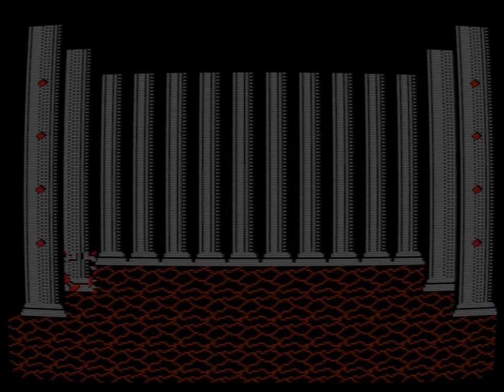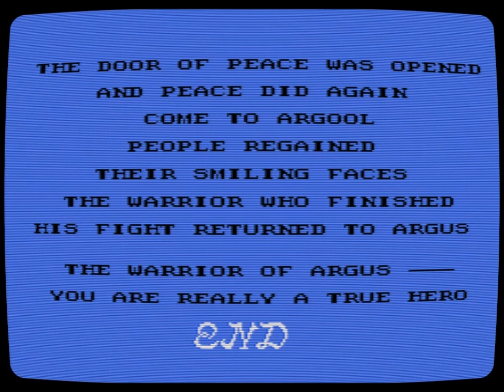NES Rygar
Complete game with no resurrection playthrough. All five Indora gods released from prison. Highlights utilizing all potential capacities of Rygar, seeking wisdom and assistance from legendary gods, maximum TONE and LAST achieved. Entire end game sequence shown. Peace restored to Argool.

Sueru Montains - 00:04
Gran Mountains - 00:40
Garloz Valley - 02:06
HERMIT [Grappling Hook] - 02:40
Rolsa Valley - 04:17
Eruga Forest - 07:39
BOSS BATTLE ERUGA [Wind Pulley] - 11:32
Primeval Mountains (Part 1) - 13:44
Den of Sagial (Part 1) - 14:20
Primeval Mountains (Part 2) - 16:01
Den of Sagial (Part 2) - 17:03
BOSS BATTLE SAGILA [Crossbow] - 21:37
Ragua Sando (Gateway to Lapis) - 24:00
Island of Lapis - 24:31
BOSS BATTLE BELZAR [Coat of Arms] - 35:25
Palace of Dorago - 38:32
BOSS BATTLE DORAGO [Indora's Suit of Armour] - 40:44
Gran Mountains (Return) - 43:10
INDORA [Recovery Medicine] - 43:48
Tower of Garba - 44:29
BOSS BATTLE DEATHPIGOR [Flute of Pegasus] - 45:16
Garloz Valley (Return) - 46:20
Rolsa Valley (Return) - 47:10
Tower of Lile - 47:50
Flying Castle of Ligar - 48:26
FINAL BATTLE LIGAR - 51:40